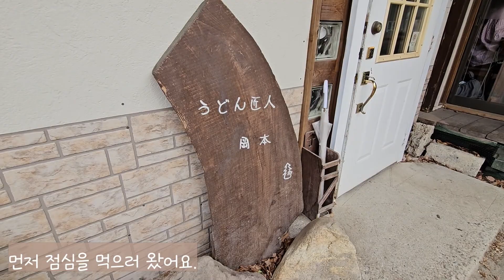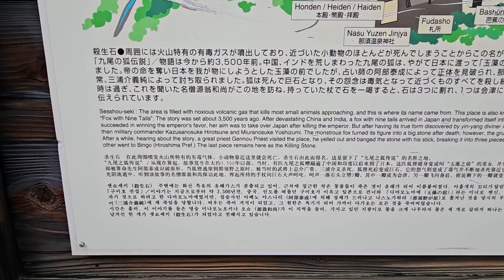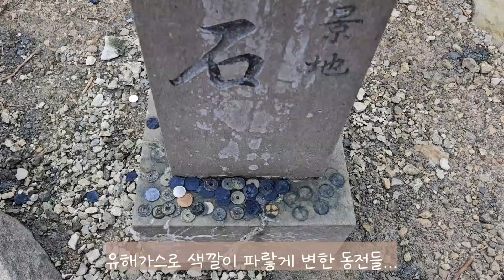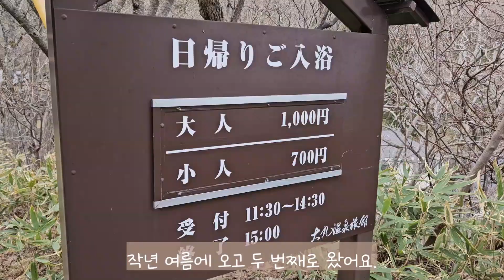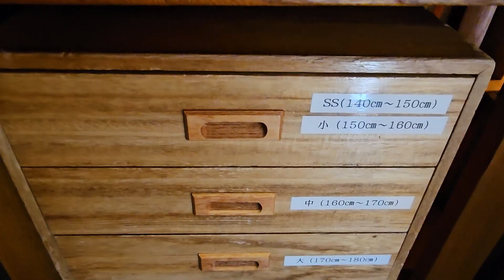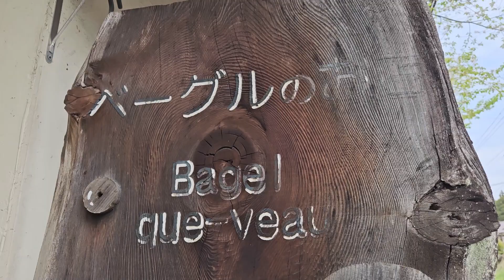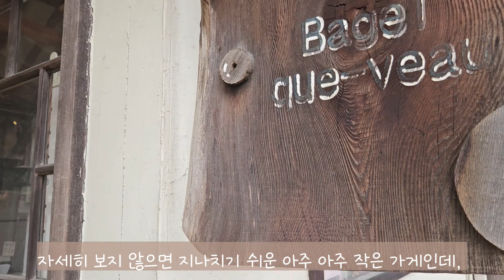일본 도치기현 나스 온천료칸ㅣ나스 우동 맛집ㅣ비틀즈를 사랑한 빵집 penny laneㅣTochigi tripㅣ일본일상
♤ 시청 권장사이즈~ :   x 1080p
♤ If you want subtitle, please turn on the subtitle in the video setting. [EN/JP]

🍜 오카모토 우동(岡本うどん)
栃木県那須郡那須町高久丙1147-236

* 일본에서 살며 소소한 일상을 담고 있는 한국인 주부의 Vlog

도치기현나스 나스온천료칸 우동맛집 Penny lane#일본여행#일본일상